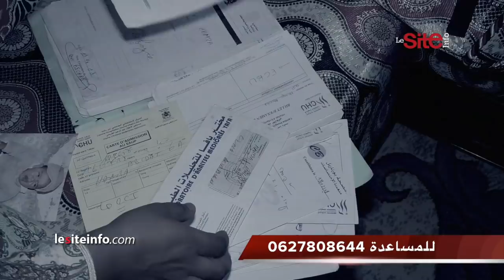والدة ضحية الخطأ طبي: دراري تيقولو ليه ما عندكش الذكر ونت ماشي راجل